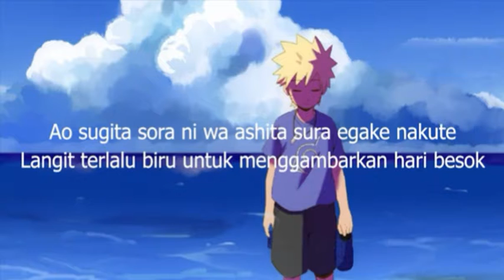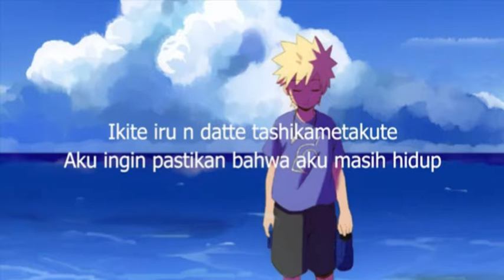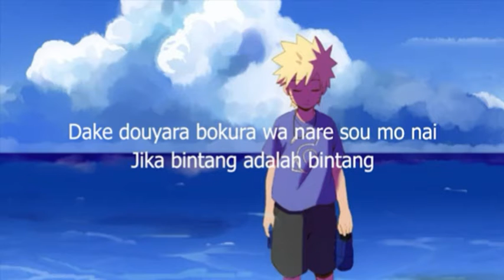NICO Touches the wall - Diver [ Naruto opening 8 ]